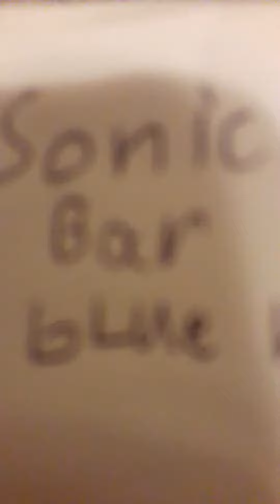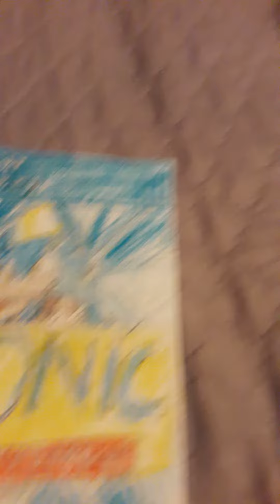sonic meet's classic sonic it GONE WRONG